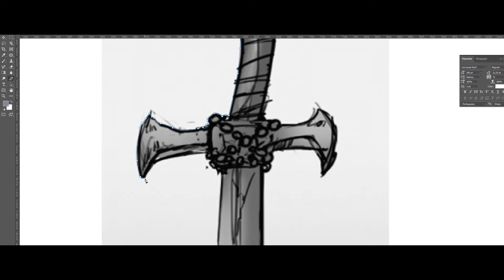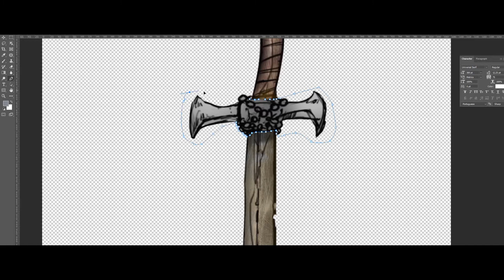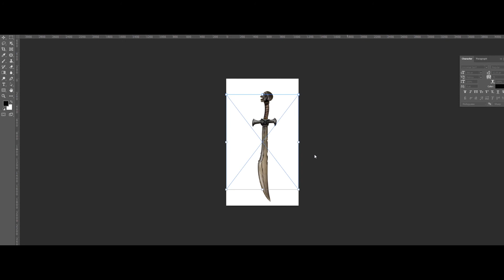Goliath sword - Timelapse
Creating one of the versions for the sword of Goliath. Redesigning this object to adapt it to the animated version has taken more than an hour. Imagine the time it takes to create entire compositions.
🇪🇸Creando una de las versiones para la espada de Goliath. Rediseñar este objeto para adaptarlo a la version animada, ha llevado mas de una hora. Imagina el tiempo que lleva crear composiciones enteras.
🇧🇷 Criando uma das versões para a espada de Golias. Redesenhar este objeto para adaptá-lo à versão animada levou mais de uma hora. Imagine o tempo que leva para criar composições inteiras.